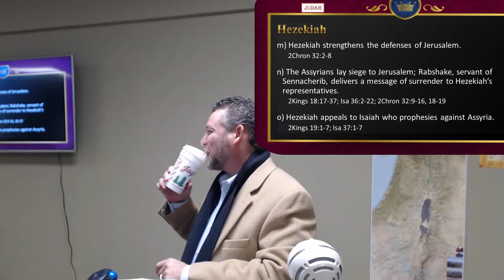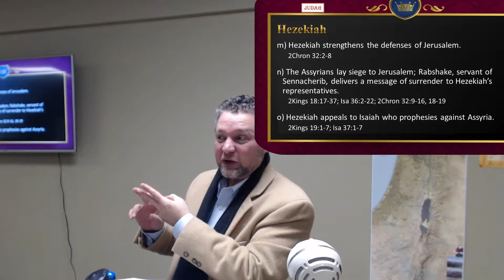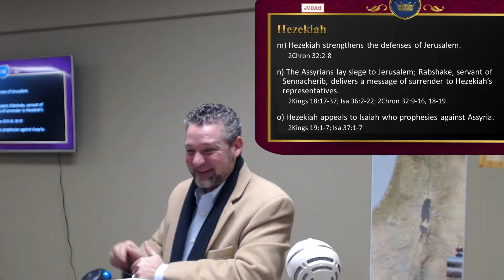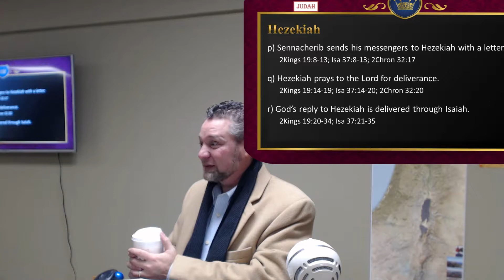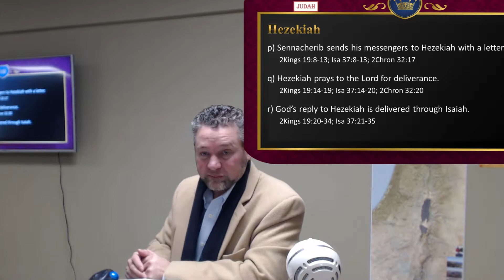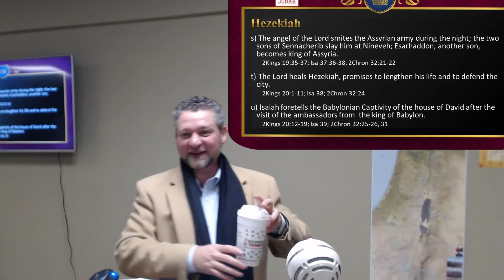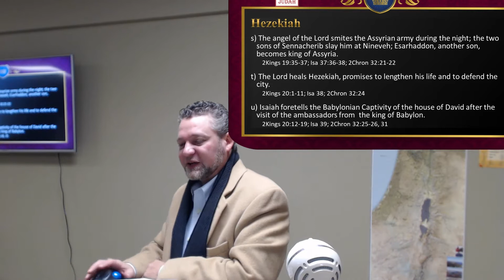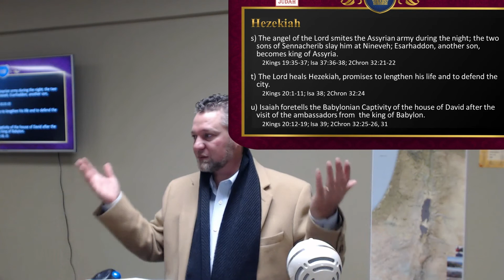Divided Kingdom 16